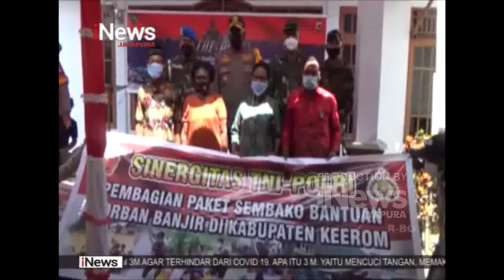I NEWS PAPUA - TNI POLRI BANTUAN SEMBAKO BAGI WARGA TERDAMPAK BANJIR